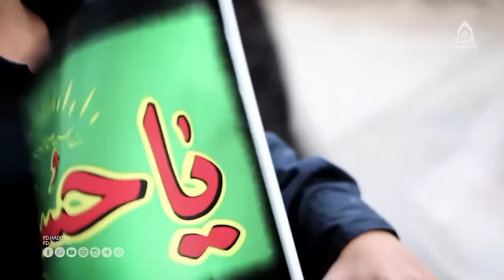نوحه سینه زنی بسیار زیبای «یا علی کن مددی، کاروان می‌رود» _ هرات محرم۱۴۴۴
حال و هوای محرم در جبرئیل هرات
 مداح: کربلایی محمد براتی
کاری از گروه هنری نجوا
به سفارش: تلویزیون جهانی هادی (فارسی دری)
محرم الحرام ۱۴۴۴
لطفا این ویدئو را به اشتراک بگذارید.